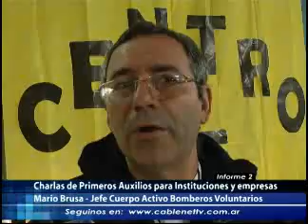Primeros Auxilios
Charlas sobre Primeros Auxilios
brindadas por Bomberos Voluntarios
de San Martín de las Escobas.